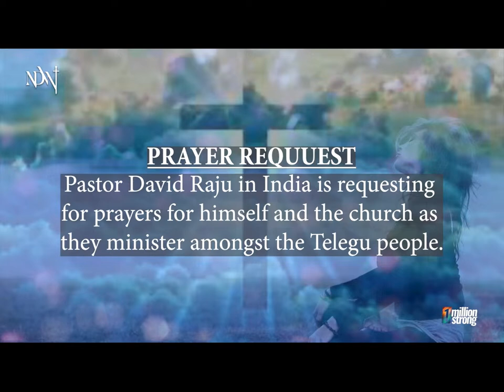ONE MILLION STRONG | DAY WATCH | 12PM | REV. PERPETUAL ADUSEI | MARCH 22, 2023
We're live with daily powerful prayers from the global prayer community. Join the One Million Strong global community of intercessors who stand in the gap for families, cities, and nations. As a One Million Strong prayer member you will receive weekly inspiring messages from Archbishop Duncan-Williams along with other free resources to help you pray strategically to transform your life.

GIVING

Give today and help us raise up One Million mighty prayer intercessors that will overcome every stronghold of the enemy and further the Kingdom of God here on earth.

PRAYER & TESTIMONIES